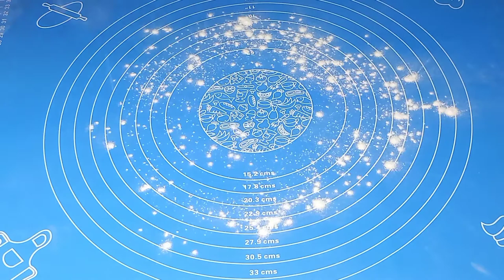Homemade Crunchy Papri Recipe by Abeel || Make n Store || Mini Papri Recipe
Crunchy Papri by Abeel ❤️

Ingredients 👇

Namak ( Salt ) Half tsp
Ghee 1 tbs
zira ( Cumin seed ) 1 tsp

Recipe:

Maida men ghee,namak, aur zira shamil kar k mix Karen.
Phir is men pani add karte hoe soft dough bna len.
Ab isy rolling pin se bel ker gol shape men kat len.
Ab isy low flame per fry kar len.

Crunchy Papri tyar hai. ❤️